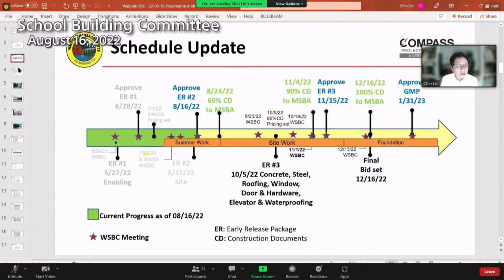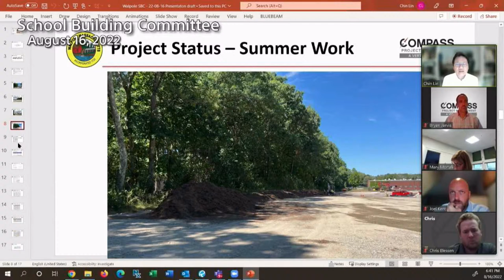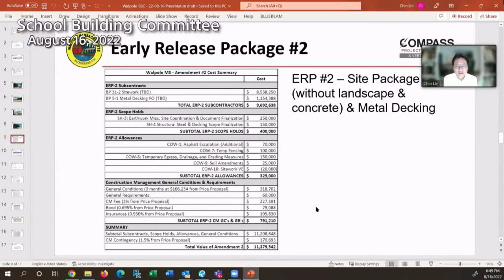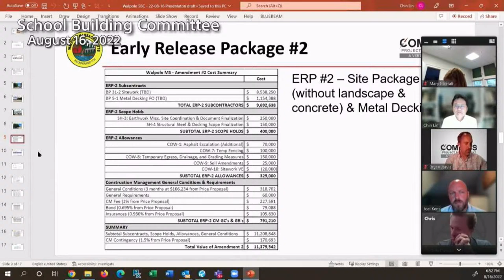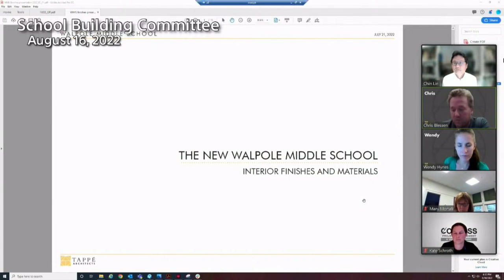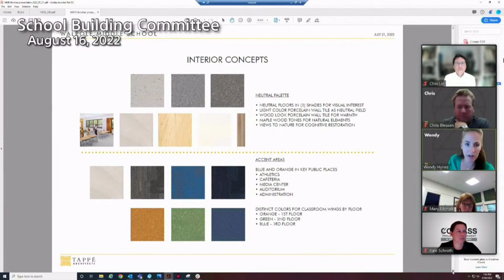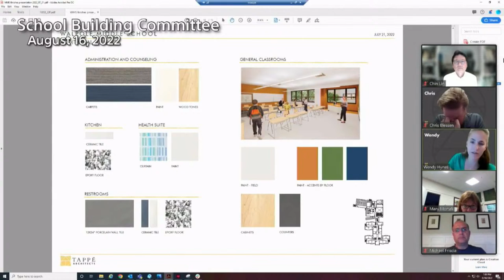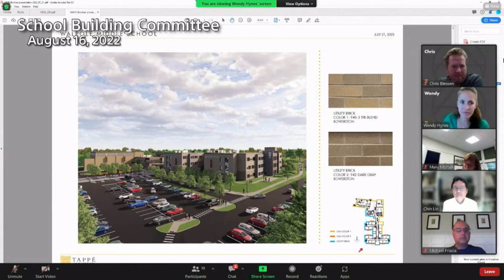School Building Committee meeting August 16, 2022